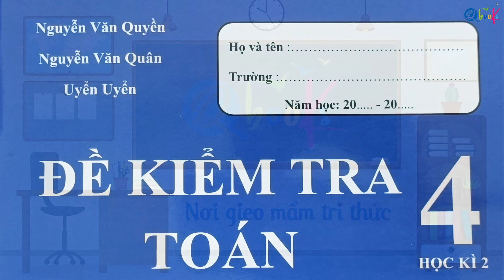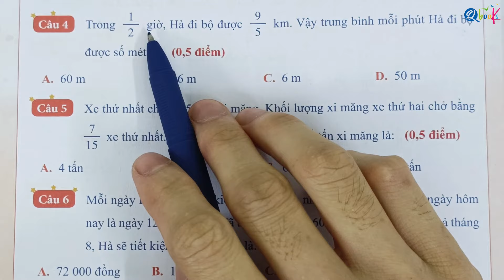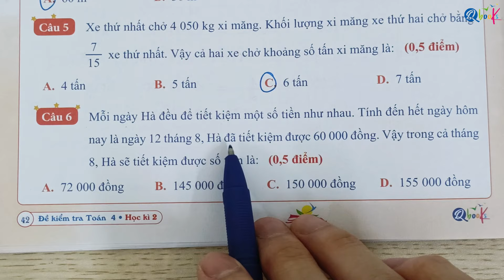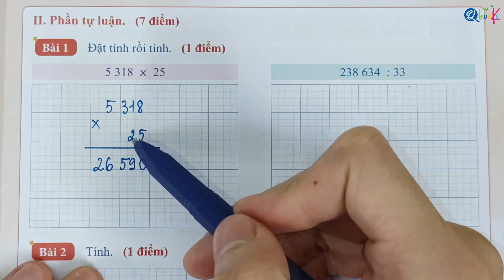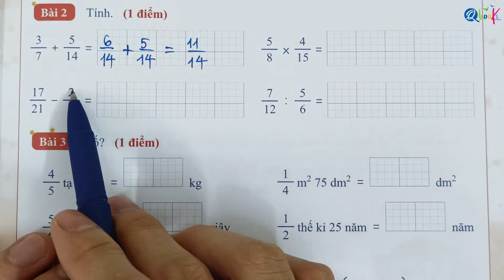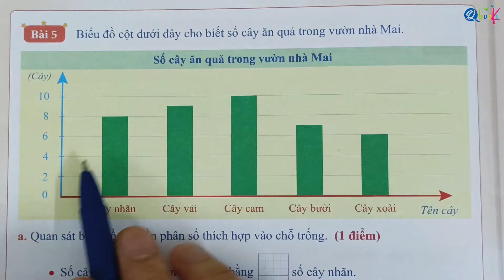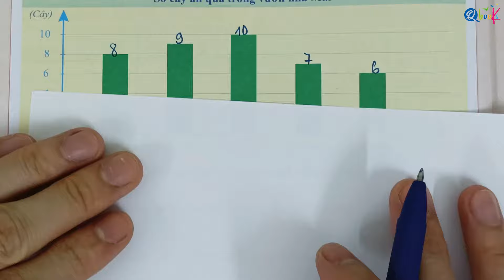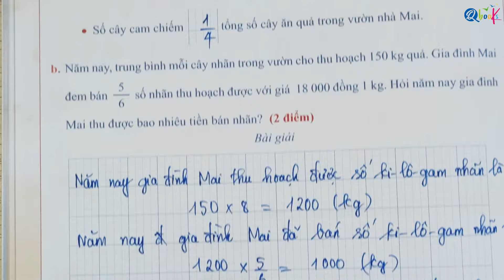ĐỀ SỐ 9 - Kiểm tra cuối học kì 2 | Toán lớp 4 | Kết Nối | Thầy Nguyễn Văn Quyền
Chuỗi Video "ĐỀ SỐ 9  - Kiểm tra cuối học kì 2 | Toán lớp 4 | Kết Nối | Thầy Nguyễn Văn Quyền" là một tài liệu hữu ích, được xây dựng để giải các bài tập trong cuốn đề kiểm tra toán lớp 4 học kì 2 do nhà sách Qbook phát hành.

Với Video "ĐỀ SỐ 9  - Kiểm tra cuối học kì 2 | Toán lớp 4 | Kết Nối | Thầy Nguyễn Văn Quyền" này Thầy Quyền sẽ cùng các em giải đề kiểm tra số 09 cuối kì 2 trong cuốn đề kiểm tra toán lớp 4 học kì 2 được thầy Quyền và Qbook biên soạn theo chương trình sách giáo khoa Kết Nối tri thức với cuộc sống. Video được thiết kế theo yêu cầu giải chuẩn theo chương trình giáo khoa Kết nối lớp 4 để gúp các em có thể đạt được điểm cao nhất trong kì thi này.

Thầy Quyền mong rằng Video "ĐỀ SỐ 9  - Kiểm tra cuối học kì 2 | Toán lớp 4 | Kết Nối | Thầy Nguyễn Văn Quyền" sẽ giúp ích cho các em học sinh ôn tập và chuẩn bị tốt cho kỳ thi cuối kì 2 môn Toán lớp 4. Video này sẽ đem lại cho các em học sinh những kiến thức và kỹ năng cần thiết để tự tin bước vào kỳ thi cuối kì, đạt kết quả tốt và hoàn thành chương trình học toán lớp 4 một cách xuất sắc.

Cuối cùng, thầy chúc các em đạt điểm cao trong kì thi cuối kì 2 toán lớp 4 sắp tới.